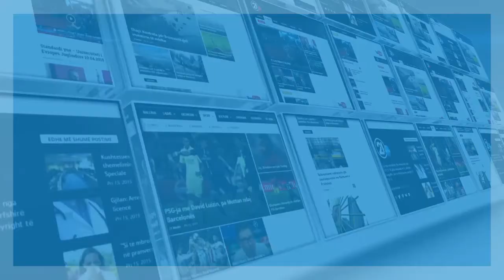Eda Zari - Mos ma prek Valbonen